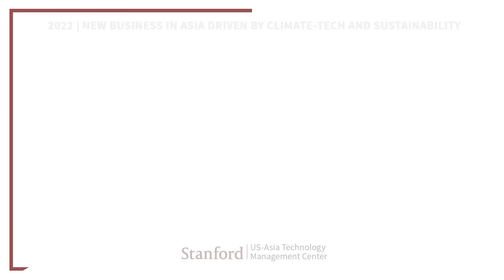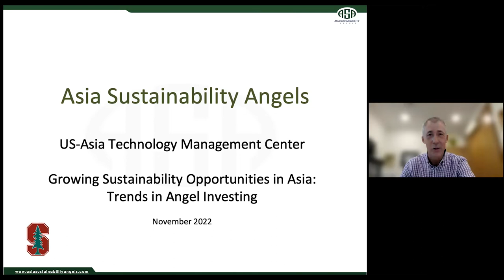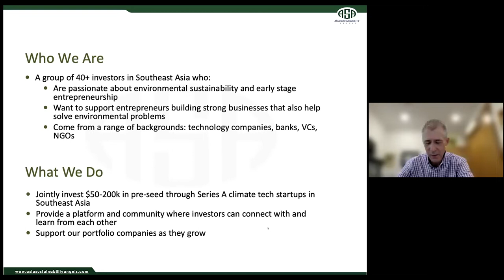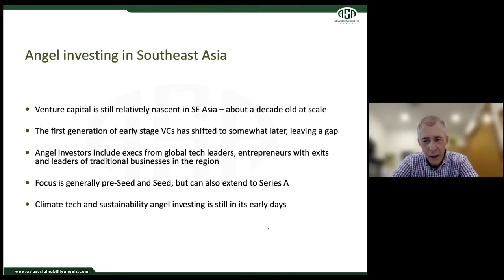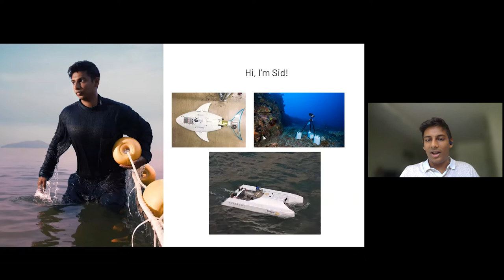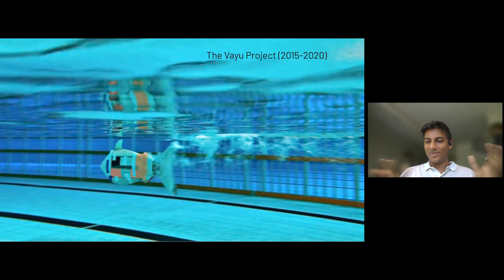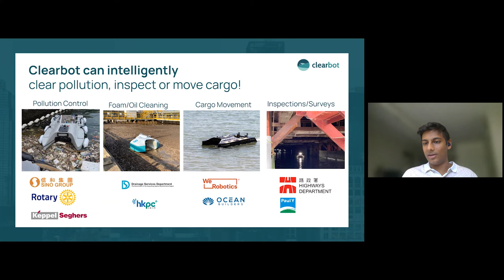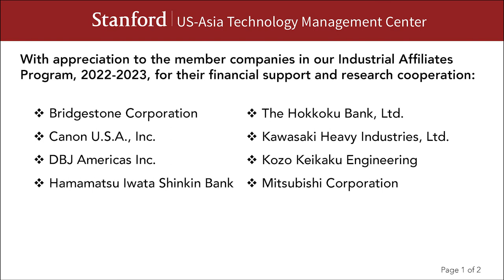221117 Growing Sustainability Opportunities in Asia: Trends in Angel Investing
This seminar is the seventh session in our 30th Anniversary series on "Topics in International Technology Management: New Business in Asia Driven by Climate-Tech and Sustainability" taking place from September 29 - December 1, 2022.

Panelists:
- Sidhant Gupta, Founder, Clearbot
- Mark Inkster, Co-Founder, Asia Sustainability Angels
- Dr. Richard Dasher, Director, US-Asia Technology Management Center (Moderator)

Angel investor Mark Inkster will share Asia Sustainability Angels’ story, discuss the opportunities he sees related to sustainability for angel investors in Asia, and what makes the role of angel investors in this startup ecosystem distinctive.  He'll also introduce Clearbot and its Co-Founder, Sidhant Gupta, and explain why his angel investor group backed the startup.  Clearbot builds autonomous electric boats that are fully self-driving, 0 emission, solar chargeable and have a range of up to 20km. The robotic boats have been used for marine cleanup of oil and can clear as much as 1 metric ton of garbage daily.  They’ve also been deployed for use in marine inspections and even cargo movement.